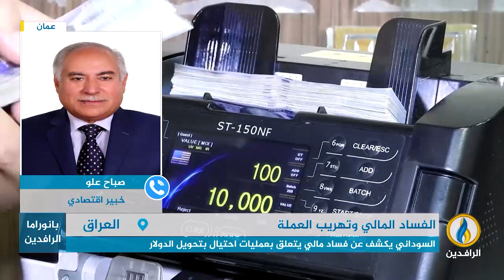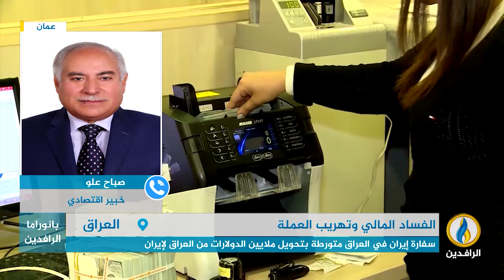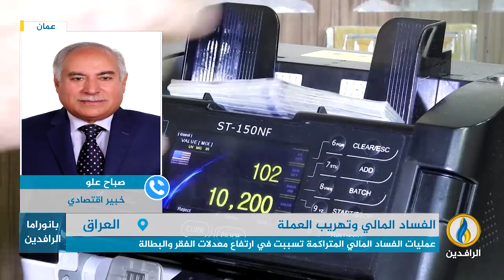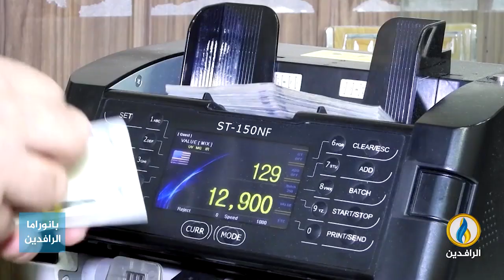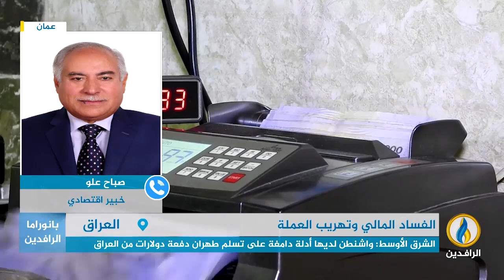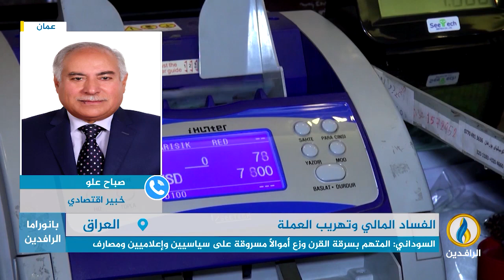مداخلة د. صباح علو بشأن دلالات اعتراف السوداني بحصول تحويلات احتيالية للدولار من العراق إلى الخارج